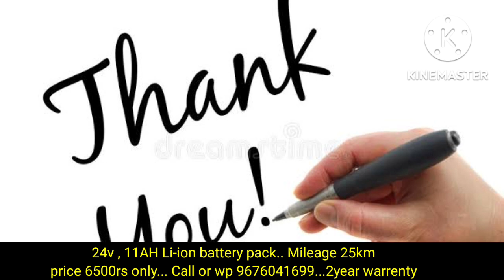24v , 11AH Li-ion battery pack